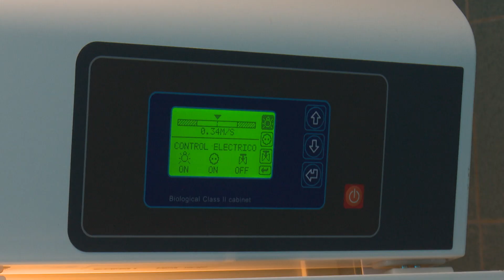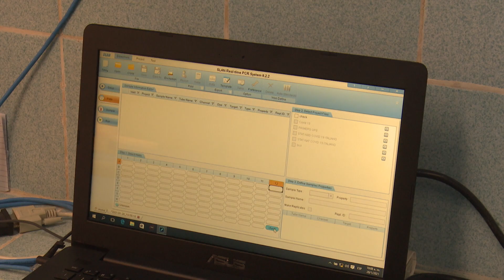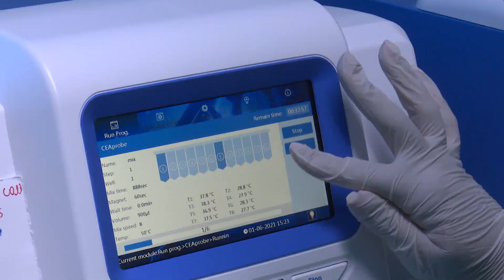Destacan labor de jóvenes en Laboratorio de Camagüey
En la provincia de Camagüey, el recién inaugurado Laboratorio de Biología Molecular procesa más de 700 muestras diarias de PCR; cumple con las normas higiénico-sanitarias; al tiempo que sus trabajadores laboran con excelencia en pos de entregar los resultados de manera oportuna a la población.

Otros detalles los ofrecen en entrevista:
Lic. Helen Pérez, Jefa de Equipo
Dra. Taimiris Pérez, Especialista 1er Grado en Laboratorio Clínico
Ing. Juan Llambías, Informático del Laboratorio de Biología Molecular Camagüey